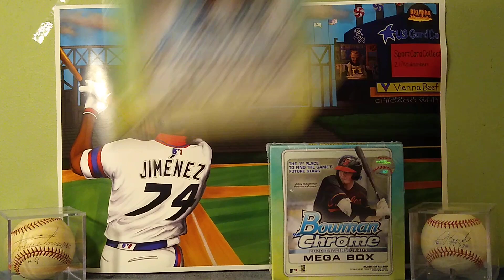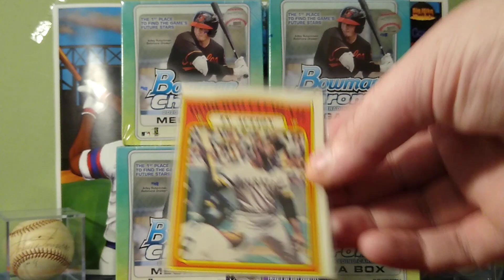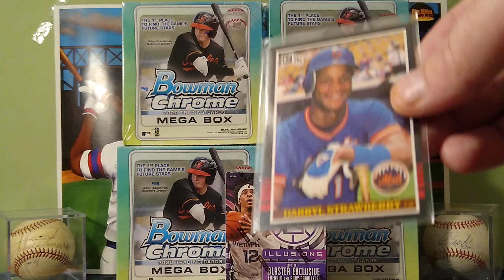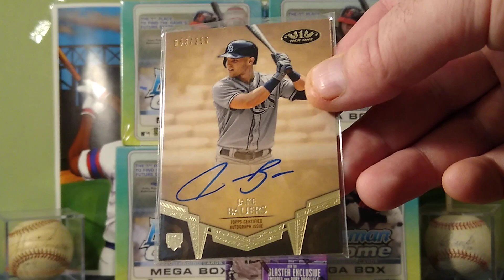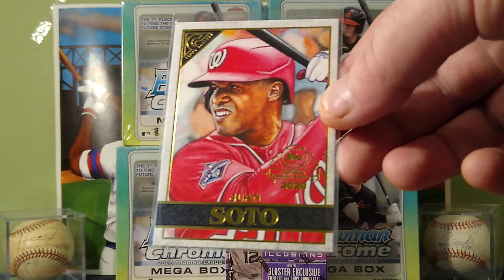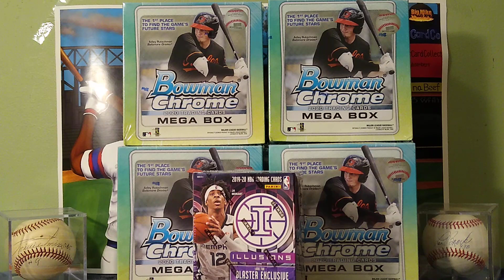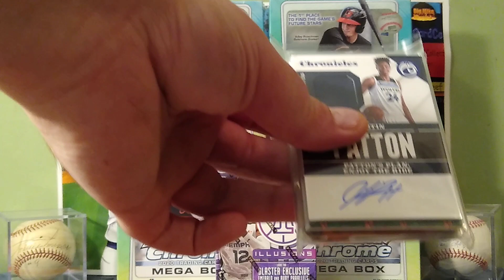We're Going To Do A Team Break Not A Razzle-Dazzle I'll explain Wednesday night 7:15 Central Time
I will be going live at 7:15 Central Time Wednesday night to explain more details we are changing the razzle dazzle into a two-team break so there is 30 teams everyone what to get two teams for $40 and we will use the randomizer to pick the teams for each person Plus at the end everyone that bought into a spot will have a chance at winning one illusions basketball blaster box so if anyone's interested you could either email me or leave a comment in this video good luck and see you all Wednesday night